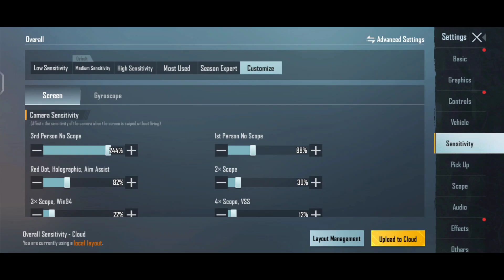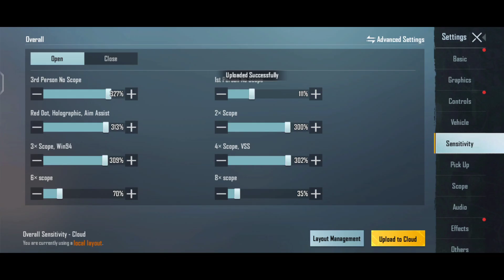Realme X7 Max BGMI Zero Recoil Sensitivity|BGMI 1.7 No Recoil Sensitivity.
viewers queries:
realme X7 Max BGMI Sensitivity
realme X7 BGMI 1.7 Zero Recoil Sensitivity
BGMI 1.7 Zero Recoil Sensitivity
Zero Recoil Sensitivity for realme X7 Max